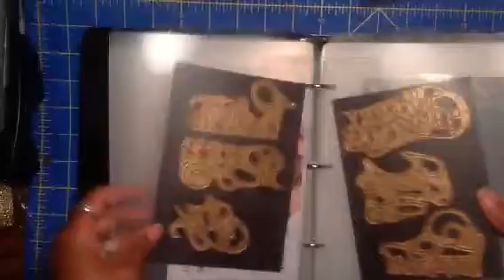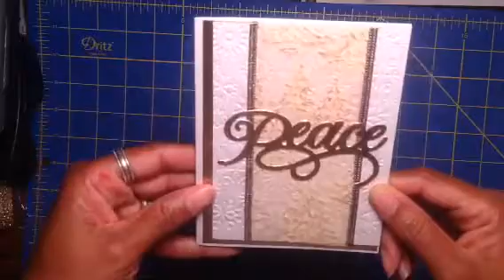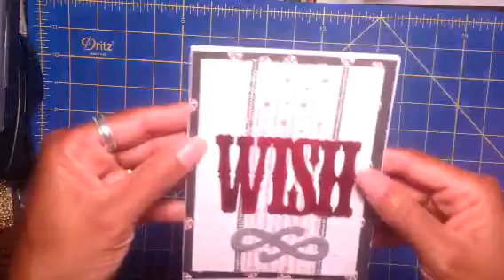Die hard Christmas cards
I want to that Betty, Shanta and Markisha for the extra push to get this set of cards complete